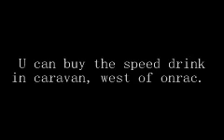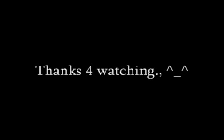Final Fantasy 1 Dawn of Soul - How to get 64 hit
Download Movie, PC Games, PS2 Games, PSX Games
And other Internet's coolest stuff here !
How to get 64 hit point in FF 1 GBA.
the maximum hit point is 64.
What u need is speed drink and haste.
U can get the speed drink in caravan, west of onrac.

Cool  :D